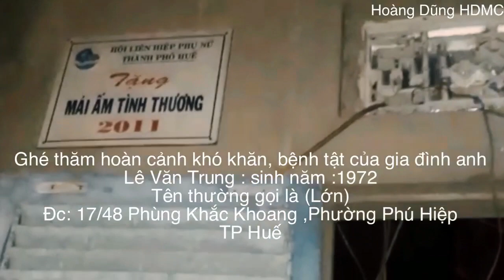Ghé Thăm Hoàn Cảnh Quá Khó Khăn Nhà Nghèo và Bệnh Tật Của Anh Lê Văn Trung... (Kết Nối Yêu Thương)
Anh : Lê Văn Trung : sinh năm 1972 tên thường gọi là ( Lớn )
Địa Chỉ: 17/48 Đường Phùng Khắc Khoang , Phường Phú Hiệp, TP Huế
Gia đình quá nghèo khó , vào năm 2011 được HLHPN Thành Phố Huế trao tặng Nhà Tình thương .
Anh Lê Văn Thành là người trụ cột cũng là lại động chính trong gia đình , anh làm nghề chạy xe ôm và thêm nhiều công việc vặt khác kiếm tiền lo cho gia đình vợ và 4 người con, thế nhưng cuộc sống lại không may mắn đến với anh , anh bỗng nhưng đỗ bệnh nặng và mọi thứ bổng sụp đỗ đến với cả gia đình anh sau vài tháng nằm viện thì gia đình đã không còn khả năng chạy vay mượn để tiếp tục lo cho anh, ngày cả chiếc xe là phương tiện để hành nghề lái xe ôm kiếm cơm qua ngày cũng được đem bán để lo viện phí cho anh, nhưng cũng chỉ cầm cự qua ngày giờ đây gia đình không còn đủ khả năng để lo viện phí cho anh nên đành đưa anh về nhà chờ vào số mệnh , Hoàng Dũng không đứng ra kêu gọi ... mà hôm nay Hoàng Dũng cùng hai người bạn đến thăm anh để ghi lại một số hình ảnh mong có được tấm lòng của các nhà hảo tâm biết đến và giúp đỡ ... quý nhà hảo tâm nào có lòng muốn giúp đỡ cho gia đình anh thì liên hệ trực tiếp vào địa chỉ mà Hoàng Dũng để sẵng trên video này nhé ... chân thành cám ơn , chia sẽ yêu thương , niềm vui ở lại...